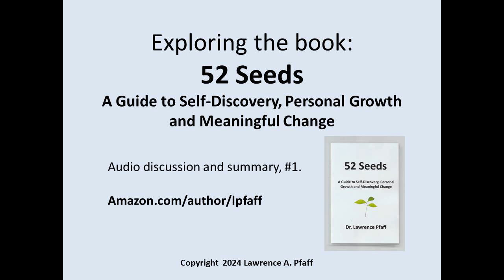52 seeds: An Audio Book Summary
This is a short overview and discussion of the book 52 Seeds - A guide to Self-Discovery, Personal Growth and Meaningful Change. if you would like to purchase the book it is available at Amazon.com/author/lpfaff. It is available in both paperback and Kindle versions.